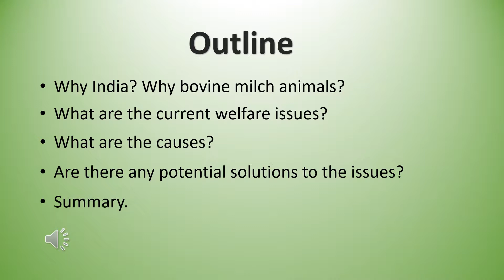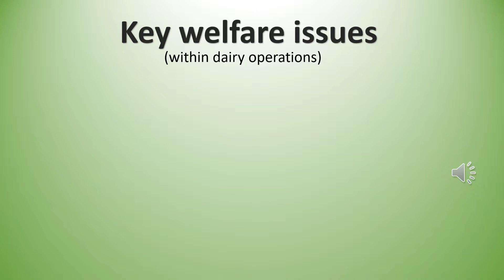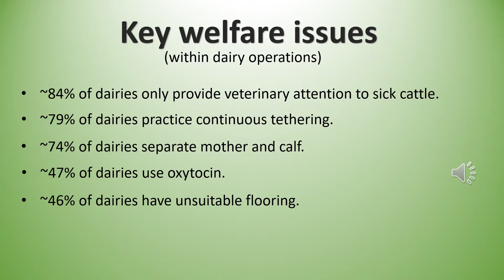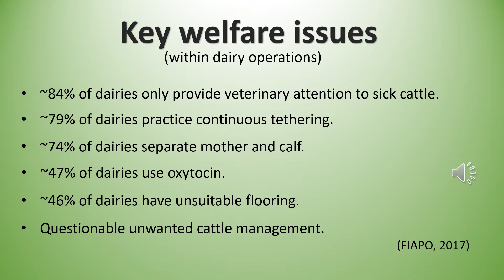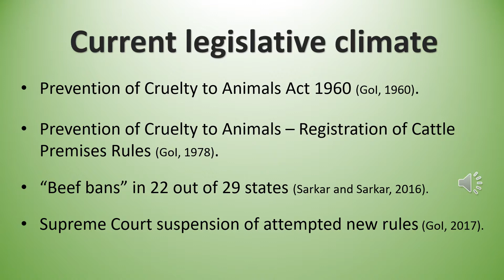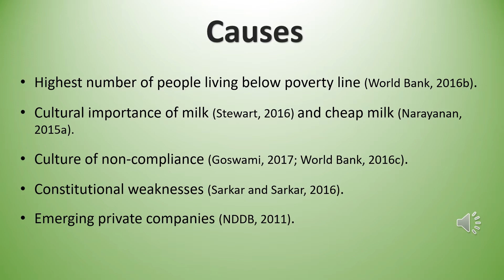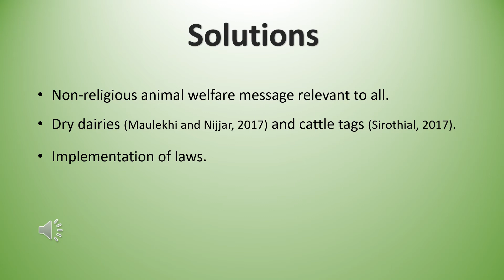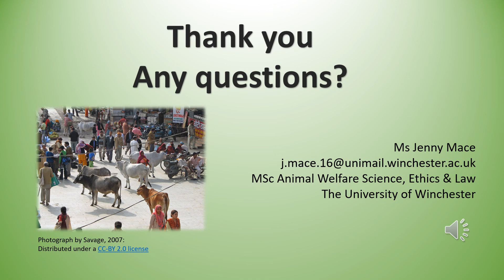Welfare issues of India’s bovine milch animals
A presentation on the welfare issues of India’s bovine milch animals.